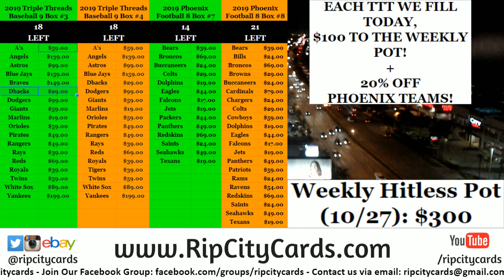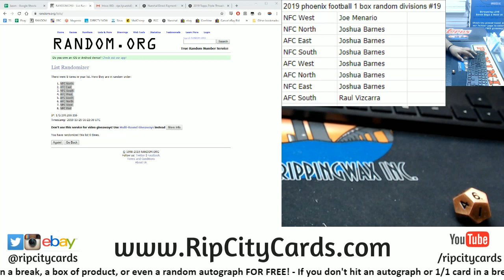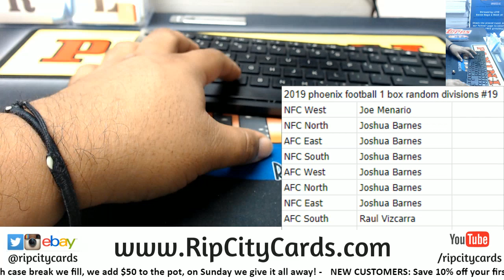2019 Phoenix Football 1 Box Random Division #19 Part 1 RCC